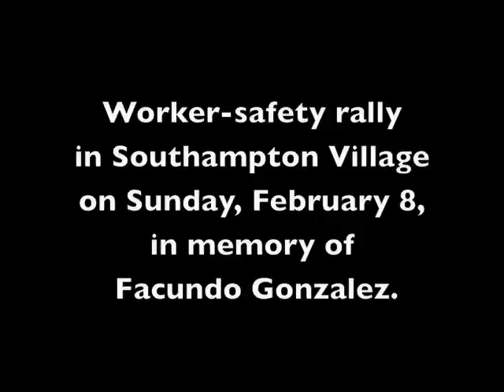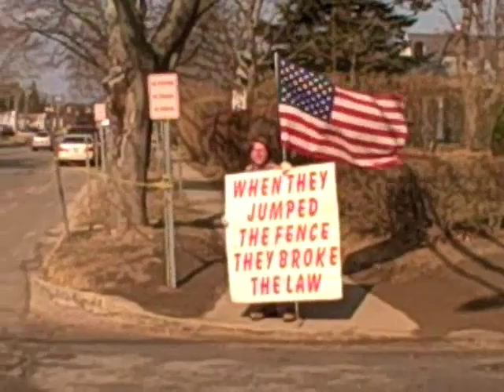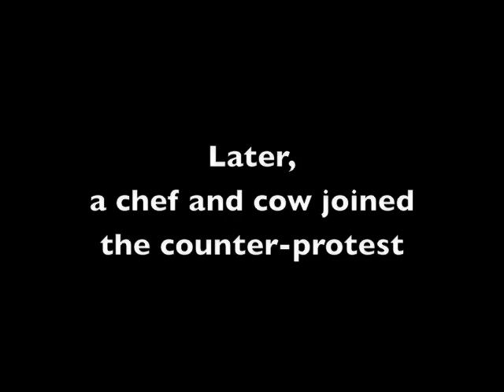Workers's rights rally in memory of Facundo Gonzalez